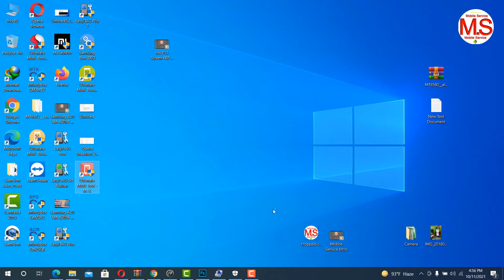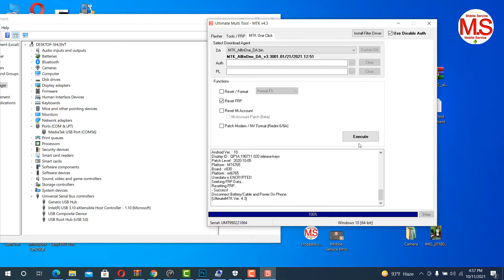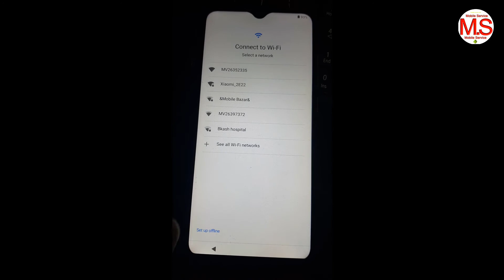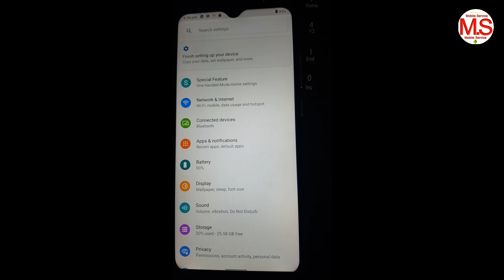Symphony Z30 FRP Remove 1 Click UMT MTK Tool